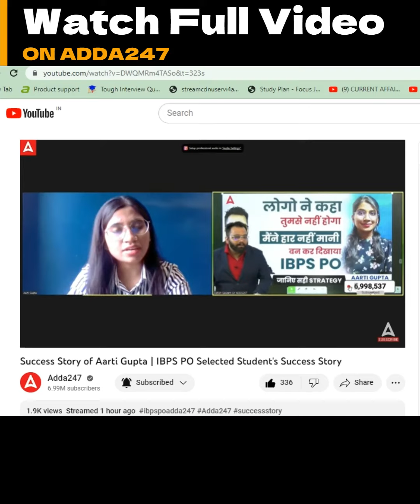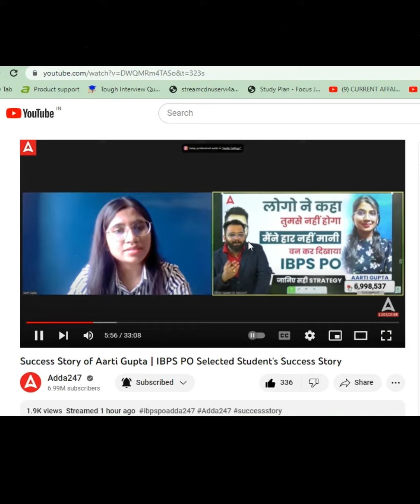Watch the full Video on @adda247 , Thank you so much @adda247 & ashishgautamsir.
Thank you so much @adda247 & ashishgautamsir for this wonderful opportunity. Thank you sir for your top-quality Current Affairs Classes. GA ko easy or connecting apke continuous efforts ne hi banaya hai.
It is an honour for me Sir ki apke sath interview karne ka mauka mila.